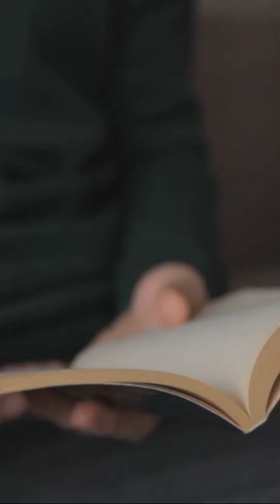Unlock Your Full Potential: Strategies for Personal Growth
In this empowering video, discover how to unleash your full potential and achieve your goals. Join us as we explore proven strategies for personal growth, mindset shifts, and actionable steps to help you unlock your greatness. Whether you're seeking success in your career, relationships, or personal development journey, this video will inspire and motivate you to take charge of your life and reach new heights. Don't miss out on the opportunity to transform your life and become the best version of yourself.